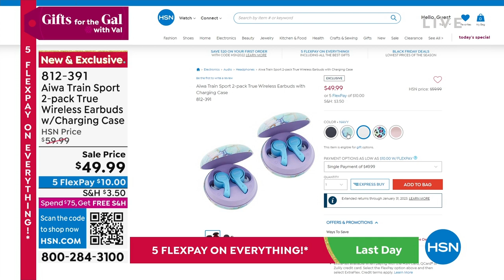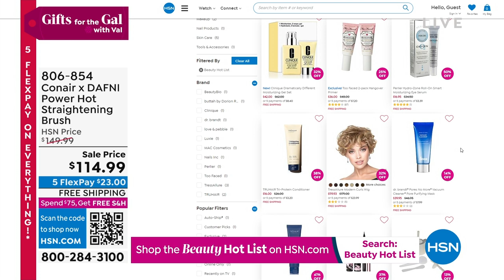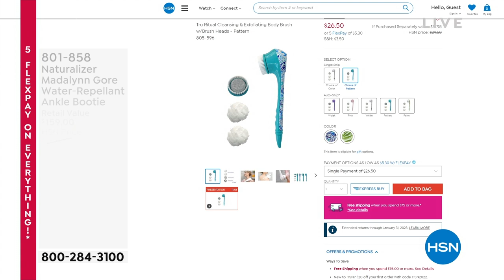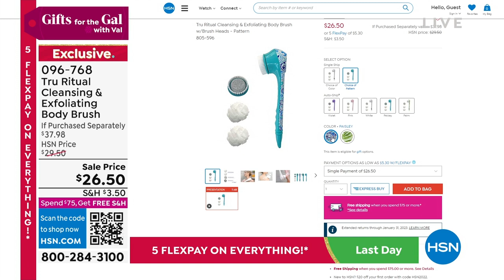HSN | Gifts for the Gal with Val 10.16.2022 - 08 AM